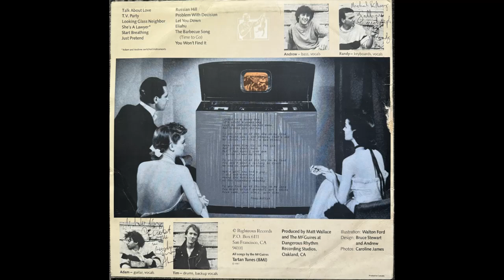Start Breathing - The Mcguires